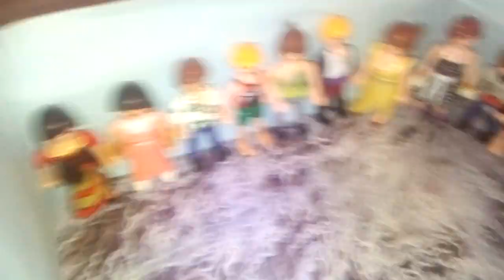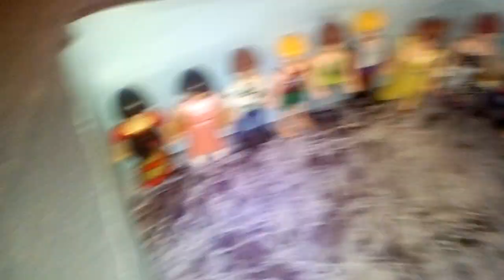Secret Story Playmobil 67 Prime 11 en retard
merde